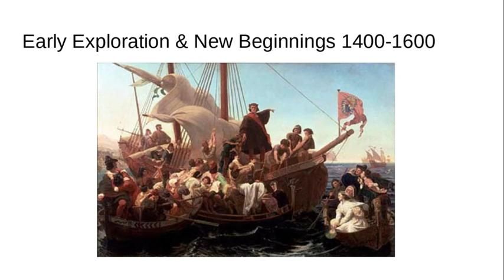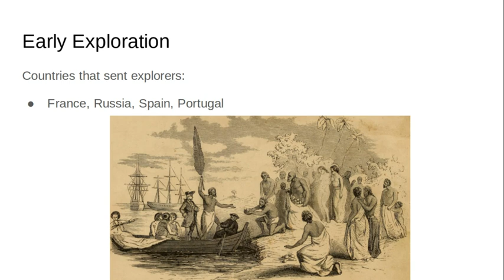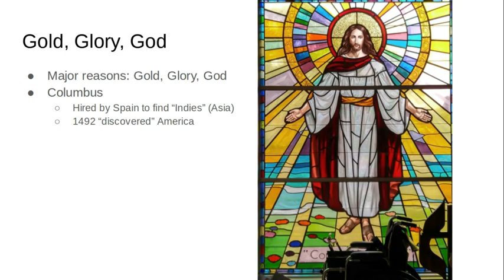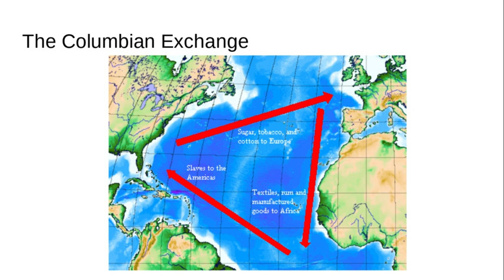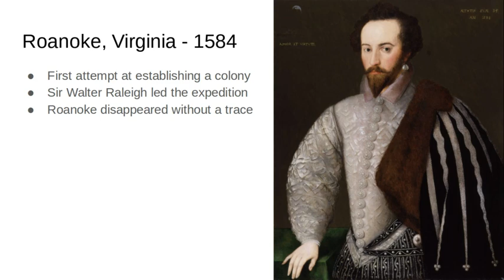Early Exploration of the Americas 1400-1600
Early Exploration of Americas; Gold, Glory and God; Columbian Exchange